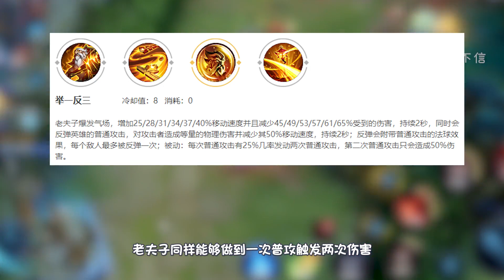电刀的清线能力完美适配老夫子，为啥大家还要出末世呢？